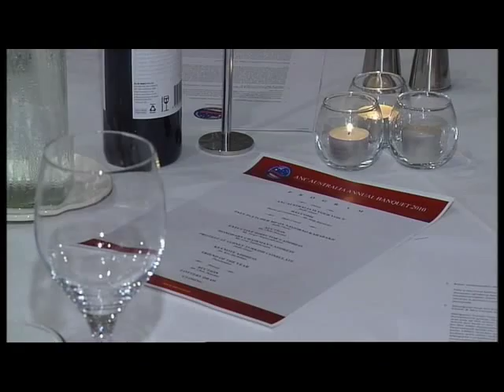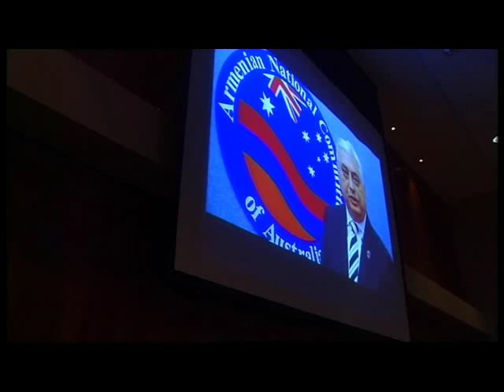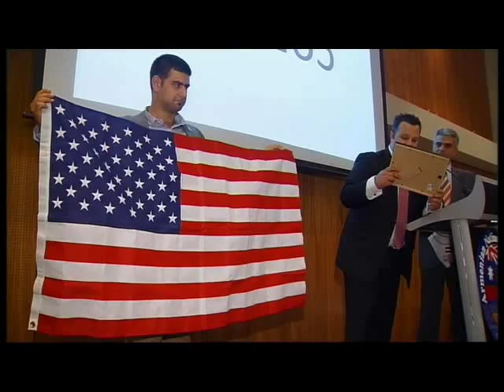Video Highlights: ANC Australia Annual Banquet 2010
SYDNEY: The Armenian National Committee of Australia (ANC Australia) held its Annual Banquet on Friday November 26, naming NSW MP Jonathan O'Dea as the community's Friend of the Year and earning a ringing endorsement from international guest of honour, Ken Hachikian of ANC America.

The fundraiser, held at the Kirribilli Club in Sydney, was the final event of ANC Australia Advocacy Week and raised in excess of AU$70,000 for 2011 activities.